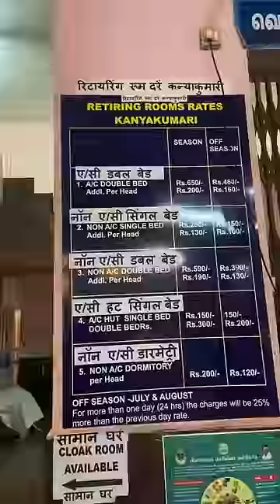#044 Hotel nahi mila toh Railway Station ki Bench par Soona Pada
DAY 44
Reached Kanyakumari